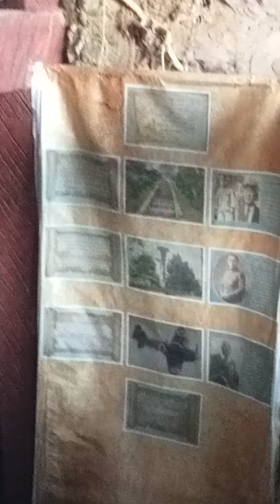ILAGAN JAPANESE TUNNEL TOURGUIDE